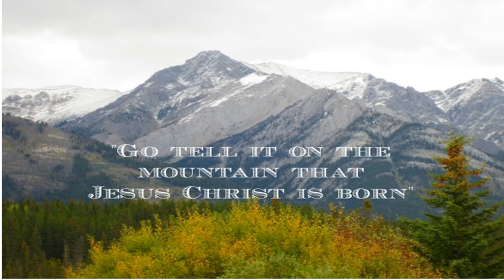Bring a Torch Go Tell It On The Mountain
An original arrangement for Christmas.